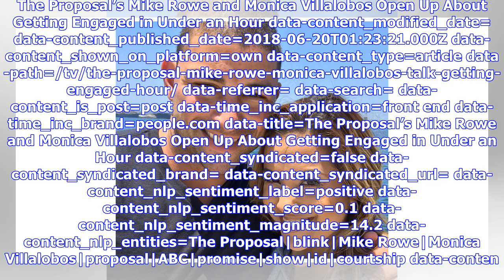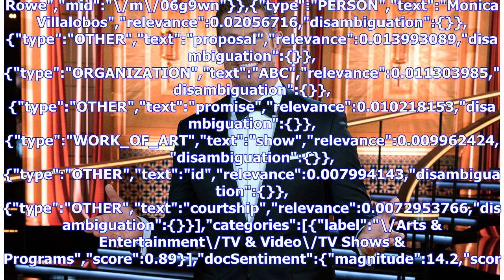The Proposal’s Mike Rowe and Monica Villalobos Open Up About Getting Engaged in Under an Hour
The Proposal’s Mike Rowe and Monica Villalobos Open Up About Getting Engaged in Under an Hour data-content_modified_date= data-content_published_date=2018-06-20T01:23:21.000Z data-content_shown_on_platform=own data-content_type=article data-path=/tv/the-proposal-mike-rowe-monica-villalobos-talk-getting-engaged-hour/ data-referrer= data-search= data-content_is_post=post data-time_inc_application=front end data-time_inc_brand=people.com data-title=The Proposal’s Mike Rowe and Monica Villalobos Ope...